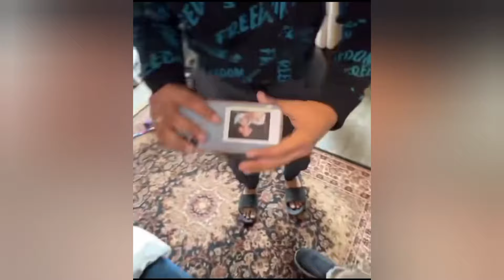Ducky Bhai & Iqra Kanwal Got Robbed| Iqra Kanwal And Areeb In Danger 😱😱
ikra Kamal got robbed ducky bhai most viral video Areeb Pervaiz iqra Kanwal Sistrology Iqreeb IQRA KANWAL AREEB Zainab Faisal Hira Faisal Fatima Faisal Zainab Faisal aroob jatoi ducky Bhai famous youtuber prank prank call prank video prankster prank the Ducky Bhai prank video sisterology prank video Iqra kanwal prank on ducky bhai horror prank on ducky bhai Iqra Kamal and Ari Parvez prank on ducky bhai horror prank carryminati shabir jafri nida Yasir Ahmed Minal Saba qamar Ayesha Omar Mahira Khan iffat Umar mishi Khan shaista waheedi Fahad Mustafa Waseem badami ARY digital ARY news famous videos viral videos viral YouTube or videos 10 most rich youtubers of Pakistan 10 most beautiful youtubers of Pakistan sister logy Iqra Kamal muneeb huzaifa Khan Haider